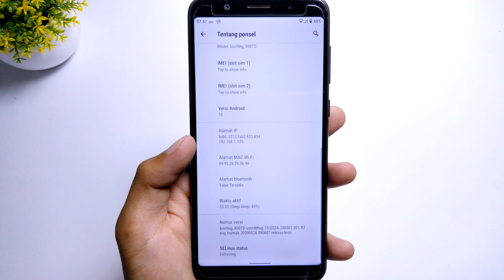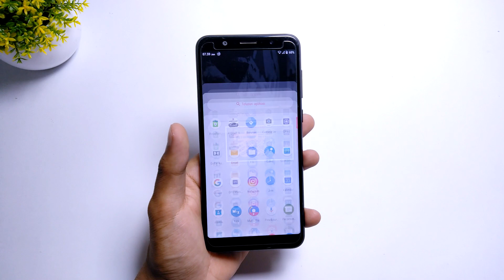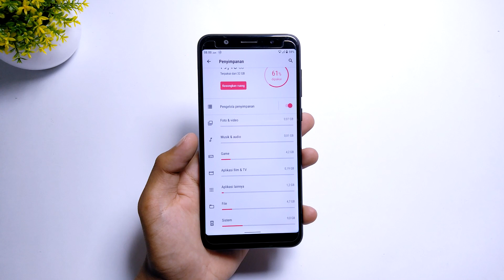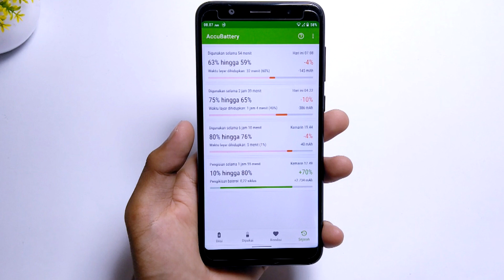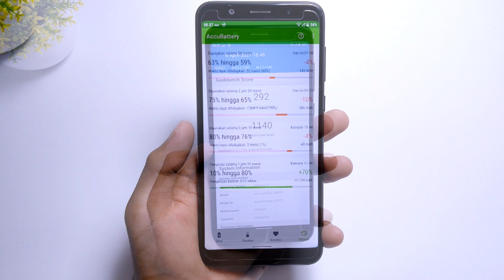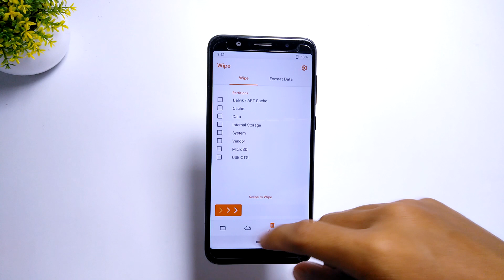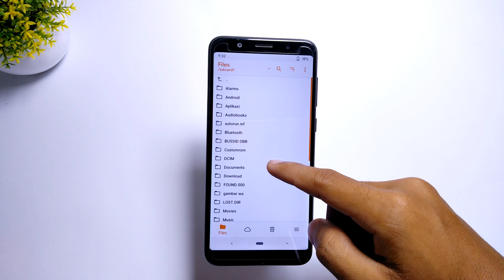GAMING ROM❗ Bootlenggers OS 5 Stable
Video kali ini kita membahas GAMING ROM❗ Bootlenggers OS 5 Stable